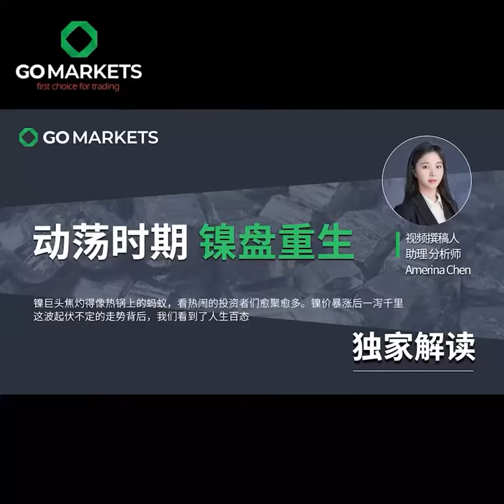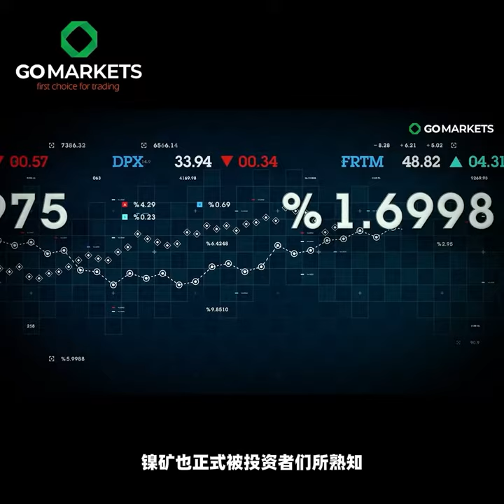动荡时期，镍盘重生 | GO Markets 独家解读